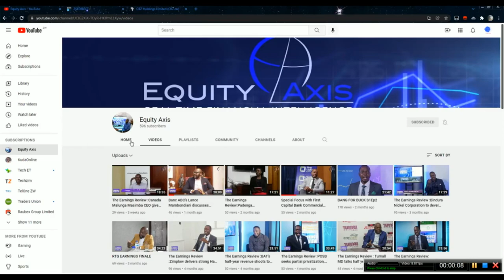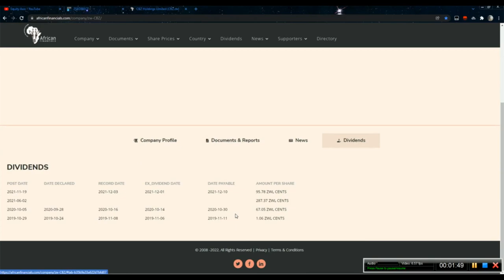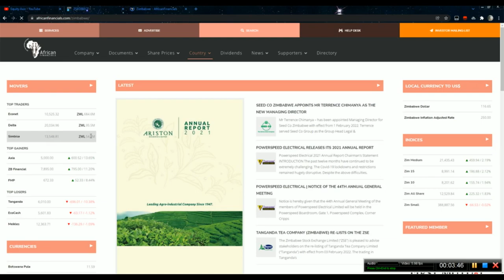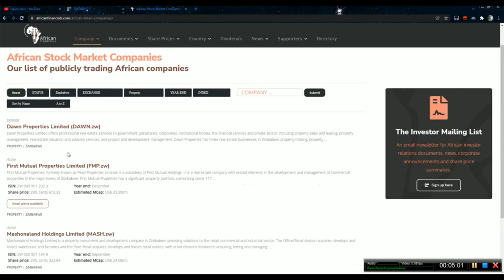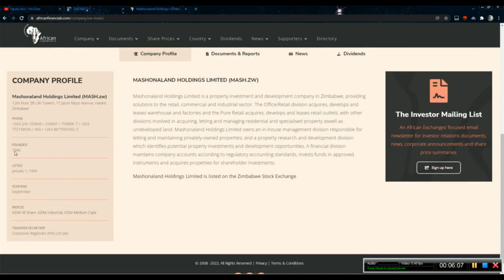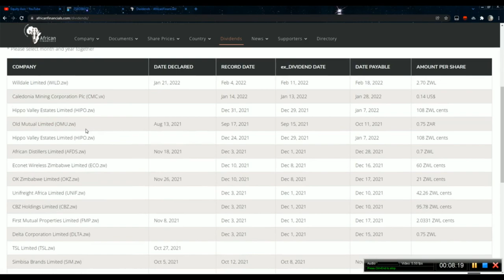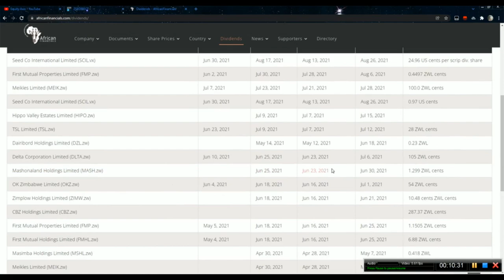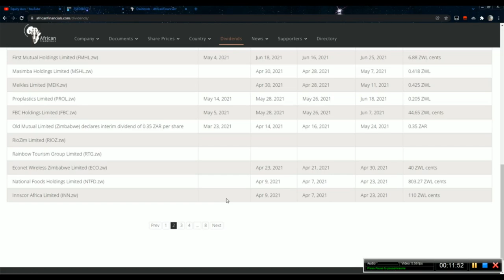What you need to start Investing in zimbabwe stock market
Investing in zimbabwe